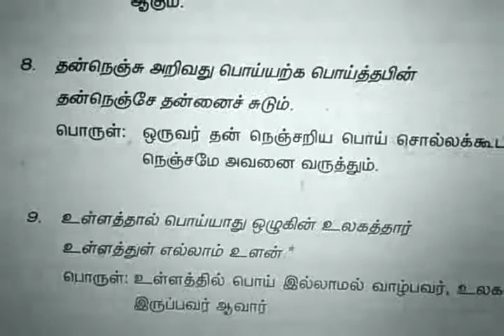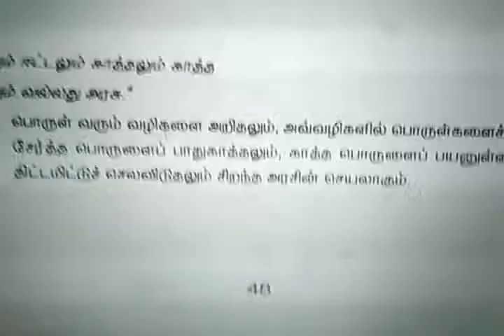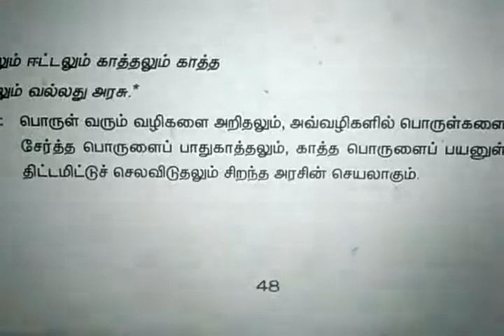TNPSC THIRUKKURAL CLASS 7:PART-1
Thirukkural //class 7//thirukkural and its meaning